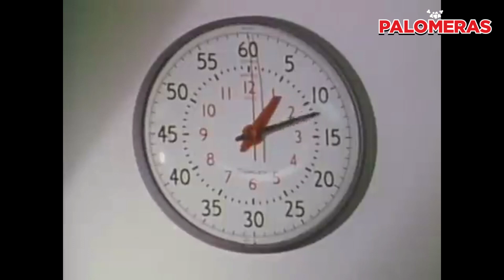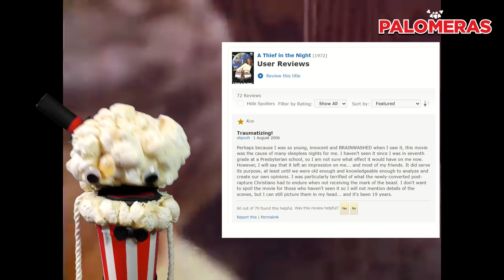ESTA PELÍCULA CAUSÓ PESADILLAS E INSOMNIO A MILLONES | UN LADRÓN EN LA NOCHE RESUMEN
Un ladrón en la noche (A Thief in the Night) es una película cristiana de 1972 que traumatizó a muchas personas por su oscuro mensaje.